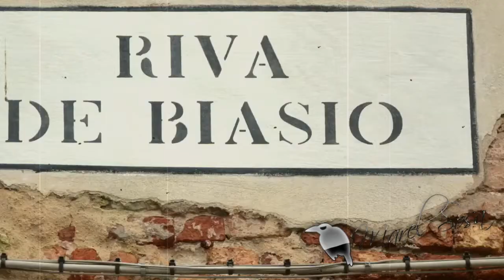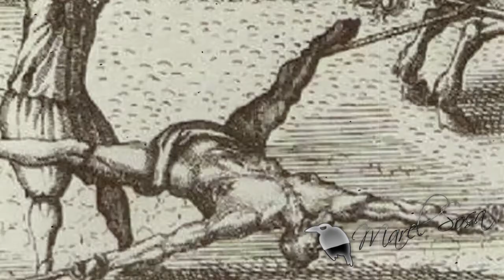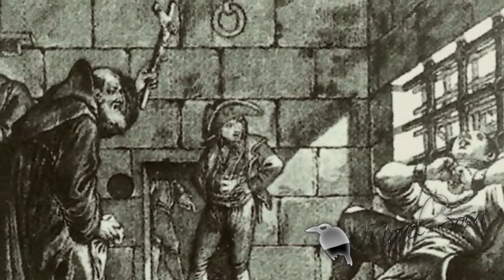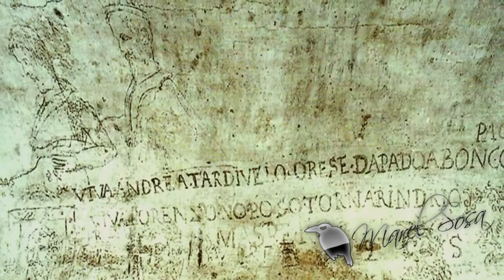Todo comienza con el 🎇CARNICERO SALCHICHERO🎇 DE BLASIO que tiene una calle en su honor VENECIA NEGRA